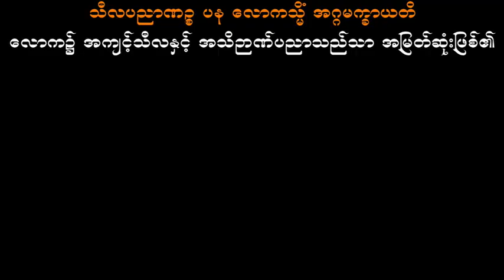တန်ဖိုးရှိတဲ့သူတရားတော် သစ္စာရွှေစည်ဆရာတော် အရှင်ဉတ္တမ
တန်ဖိုးရှိတဲ့သူတရားတော်